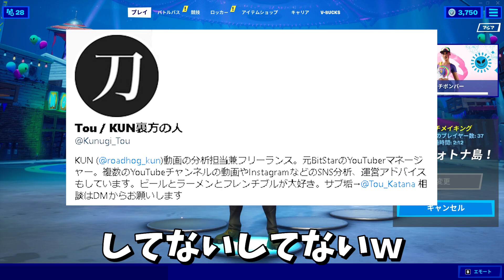レールガン25人 vs カイメラの光線銃25人で撃ち合ってみた -フォートナイト【KUN】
🔳  フォートナイトの他の動画

編集：御影いおり